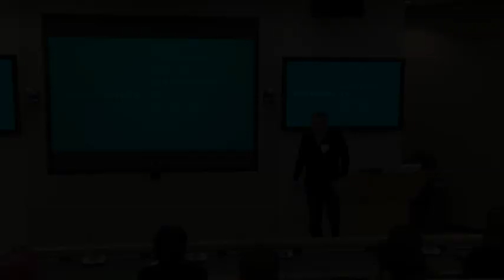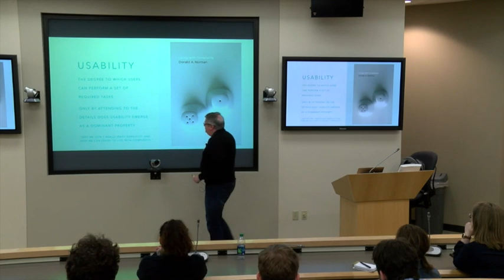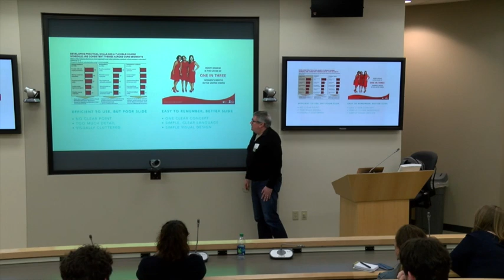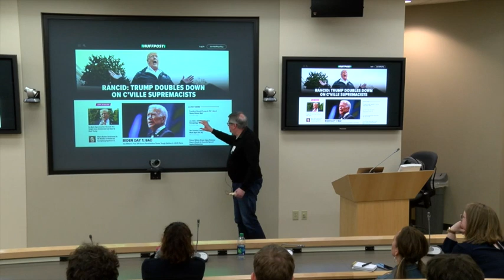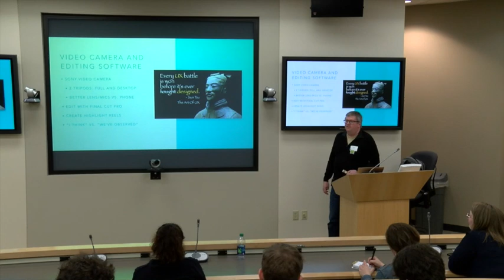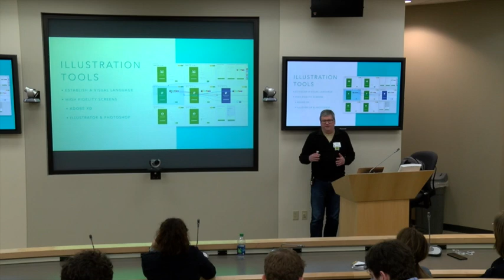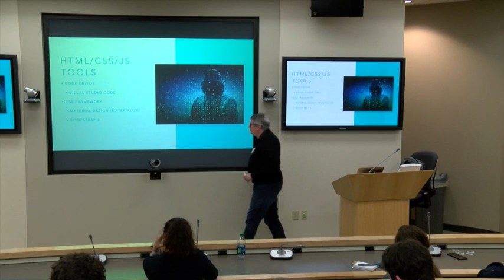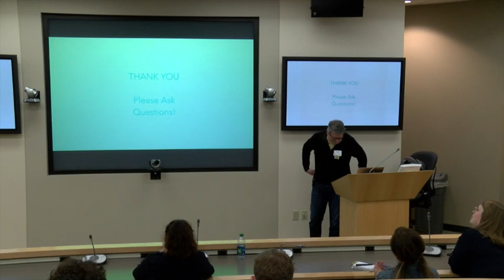Everywhere UX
MinneBar 2019